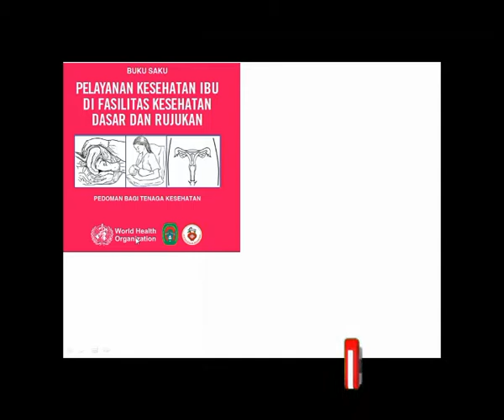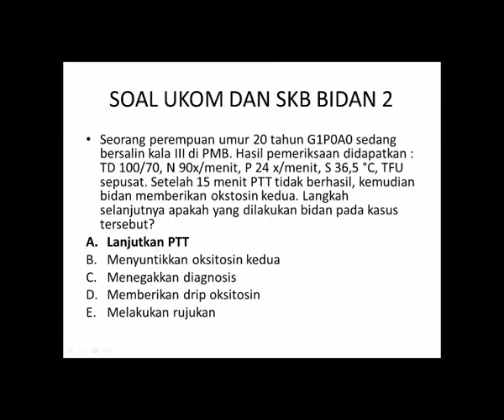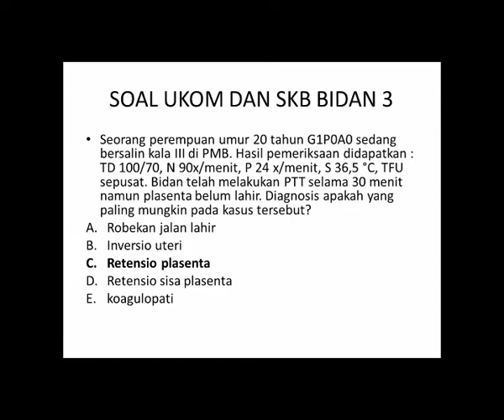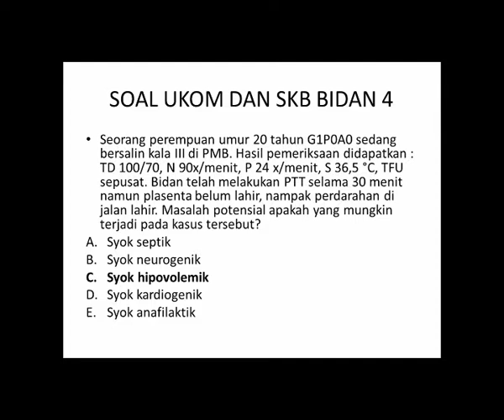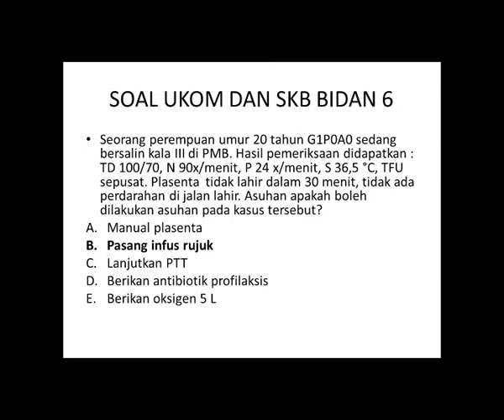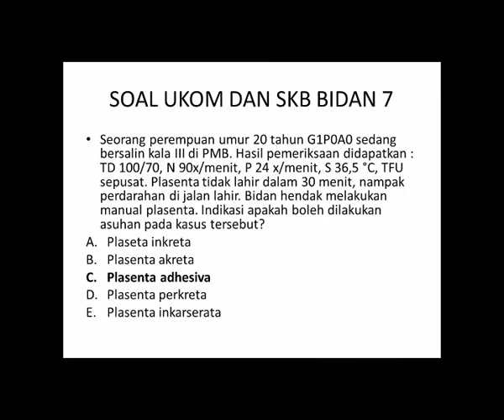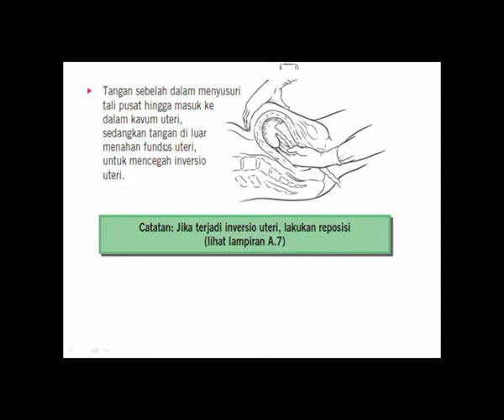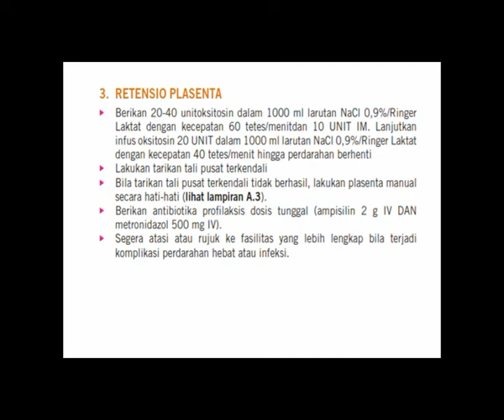SOAL UKOM DAN SKB BIDAN PERSALINAN 2020 PART 5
assalamualaikum semuanya. balik lagi sama soal ukom dan SKB bidan... di video kali ini aq mau sharing SOAL UKOM DAN SKB BIDAN PERSALINAN 2020 PART 5. jangan lupa like comment, share dan subscribe ya